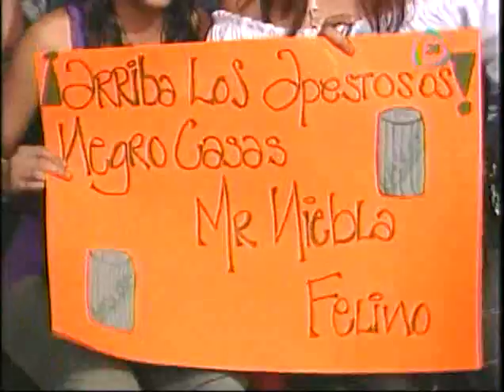CMLL 02/06/09 Místico, Volador Jr., La Sombra VS Mr. Niebla, Felino, Negro Casas [1/3]